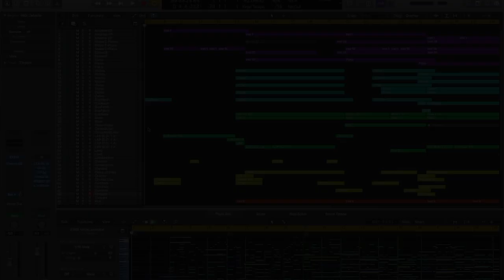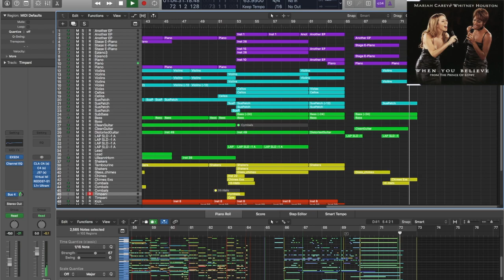Whitney Houston & Mariah Carey - When You Believe (Instrumental Cover)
A powerhouse ballad by 2 of the greatest singers. Featured in the film 'Prince Of Egypt by Dreamworks. Written by Stephen Schwarz and originally produced by Kenneth 'Babyface' Edmonds.

Recreated in Logic Pro X using: Arturia DX7 V, CSS Strings, SSD4 Platinum Drum, Pearl Grand Piano, Orange Tree Guitar Samples, Yamaha Bass Guitar & EXS24.